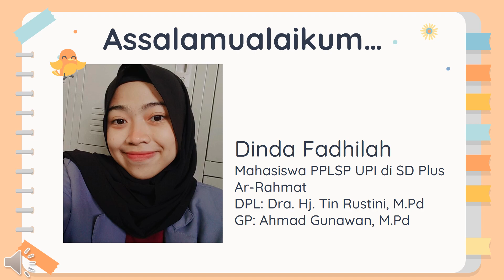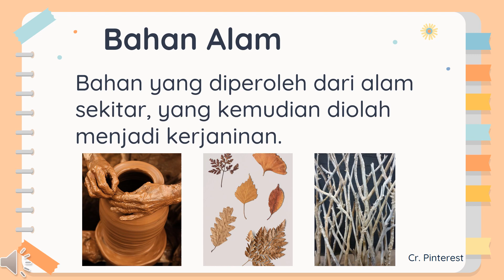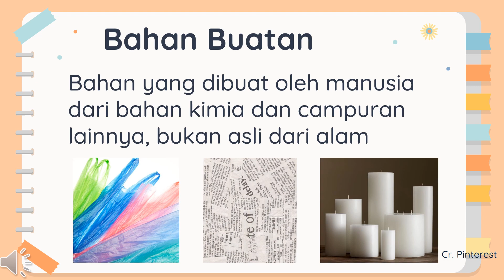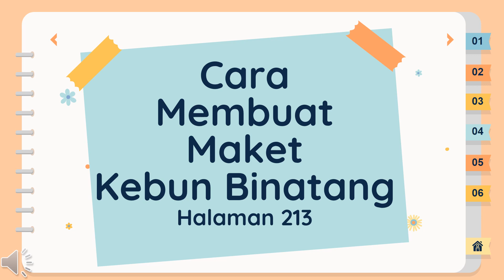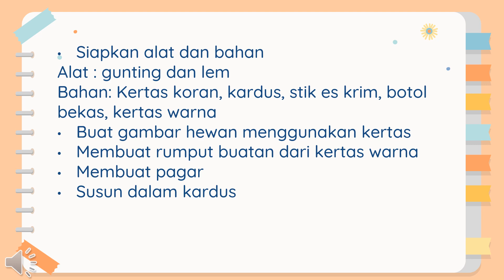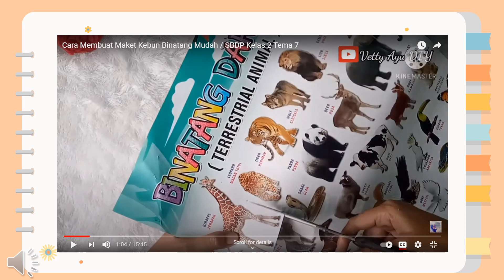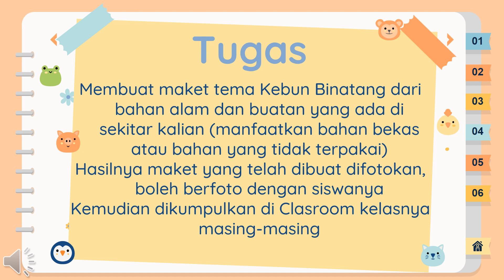SBDP Kelas 2 Tema 7 Subtema 4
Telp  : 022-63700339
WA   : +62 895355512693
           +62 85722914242